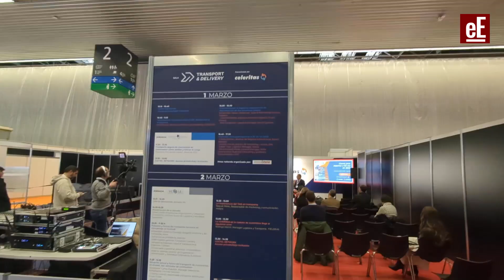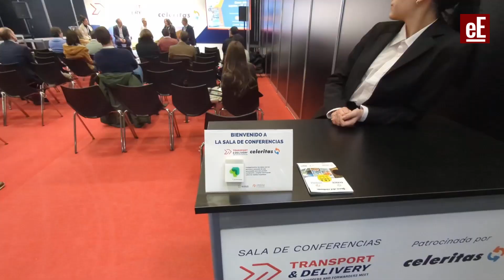Bilbao acoge por primera vez la feria Empack y Logistics & Automation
Durante la primera jornada, más de 1.200 personas han visitado el BEC (Bilbao Exhibition Centre), donde unas 70 marcas exponen sus productos hasta este viernes.

El futuro del packaging, la logística y el transporte se reúne por primera vez en el País Vasco. Bilbao acoge desde ayer la feria Empack y Logistics & Automation, donde unas 70 marcas exponen sus productos y servicios. Durante dos días, empresas de la zona norte de España pueden conocer aquí las nuevas propuestas con las que optimizar su cadena de valor. “Hemos traído por primera vez la feria a Bilbao con el objetivo de dar una oferta global a comunidades locales”, ha explicado Óscar Barranco, Director de Easyfairs España.

La feria ofrece también más de 50 horas de contenido, entre conferencias y mesas redondas. Este miércoles, en la mesa organizada por empresaExterior “Claves para exportar a EEUU en 2023”, expertos en varios campos han hablado sobre las claves de exportar a Estados Unidos.

comercio exterior, Estados Unidos, Banco Sabadell, DHL, Orbea, Cámara de Bilbao, Esic